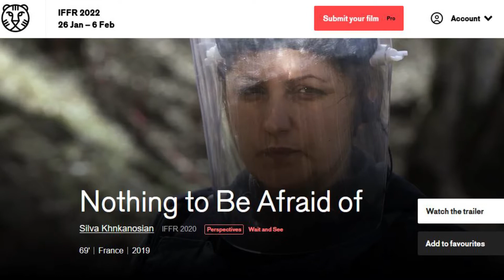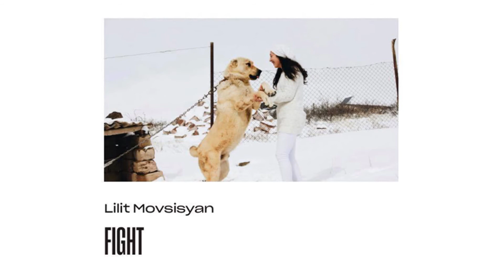Eurasiadoc Armenia 2021 - campaign final video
This video is made to support Eurasiadoc Armenia 2021 fundraising campaign.